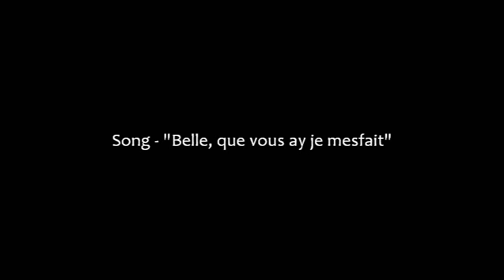Chuck Olson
This is a video that I made about artist Chuck Olson during his visit to Amarillo College.  Chuck Olson's art show "Visual Histories" at the Amarillo Museum of Art continues through October 25, 2009.